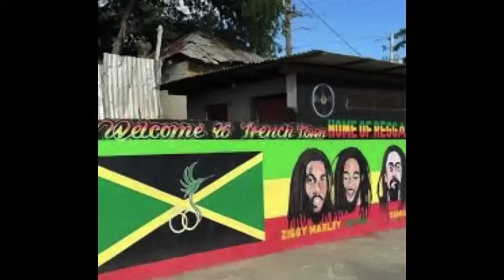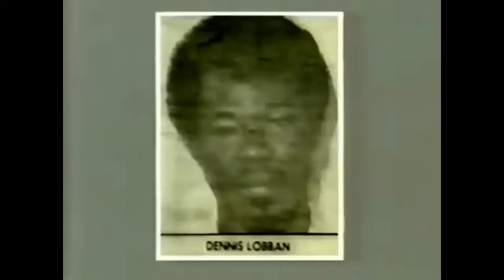The Night Peter Tosh Lost His Life: The Untold Story of His Passing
Join us on a journey through the life and music of the legendary Peter Tosh, the fearless reggae musician who, alongside Bob Marley and Bunny Wailer, was a core member of The Wailers. From his early days in Westmoreland to his rise as a solo artist, Tosh's story is a testament to his unwavering spirit and commitment to social justice. We'll delve into his early music, his activism, and his memorable collaborations. Plus, we'll shed light on the tragic night that marked the end of this reggae icon's journey.